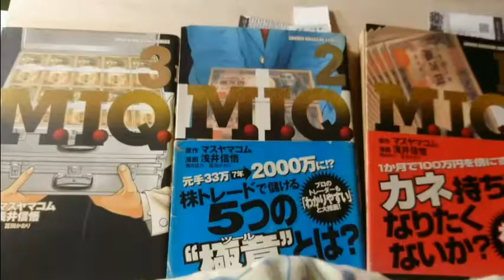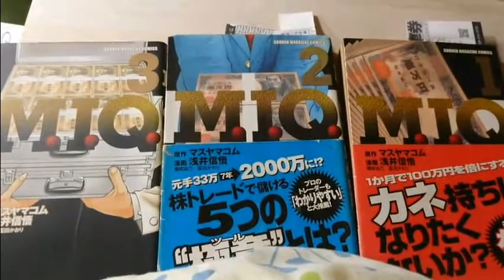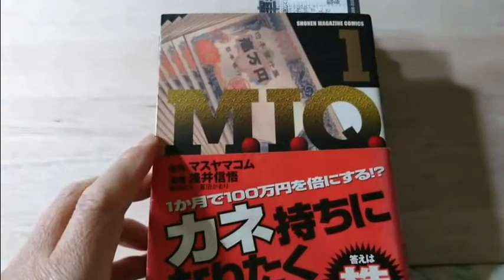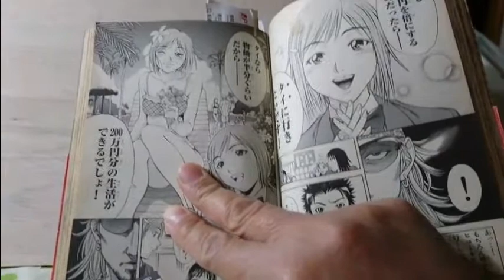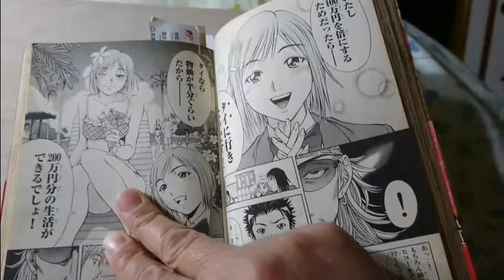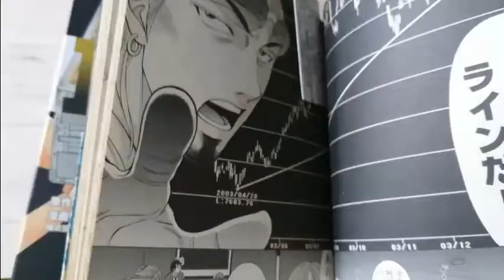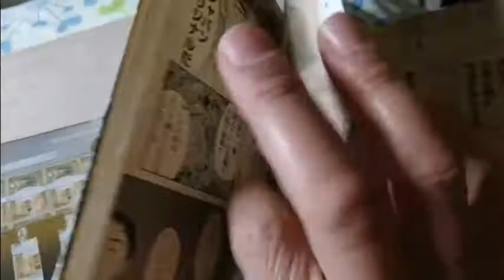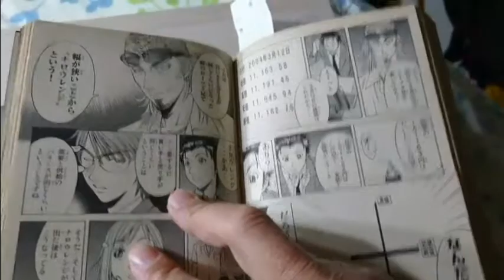漫画紹介、僕の人生にもっとも影響を与えた漫画Ｍ，Ｉ，Ｑ,